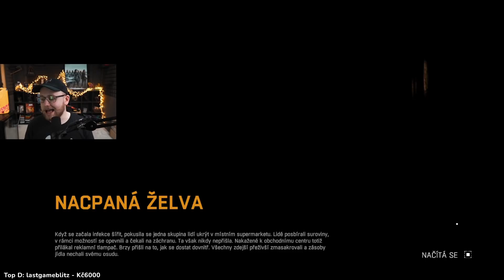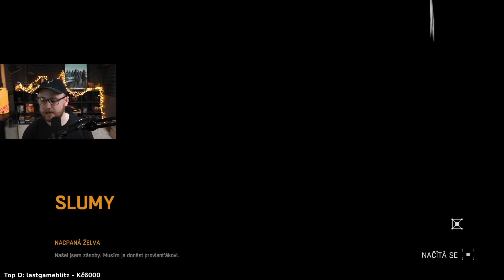Dying Light | #7 | 31.1.2022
Právě jste viděli záznam streamu od Agraela ze hry Dying Light na YouTube kanálu Agraelovo Stream Šílenství, který primárně archivuje vybrané části z Agraelových streamů.

Chybějící zvuk u části videa může být zapříčiněn chybějící audio stopou ve zdrojovém záznamu z Twitche nebo nutností audio stopu odstranit kvůli autorským právům.